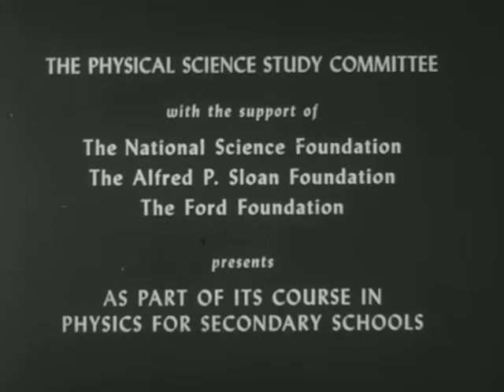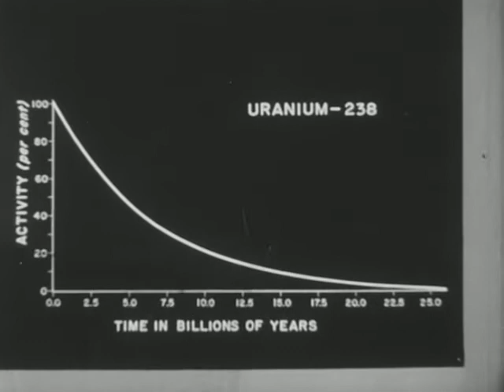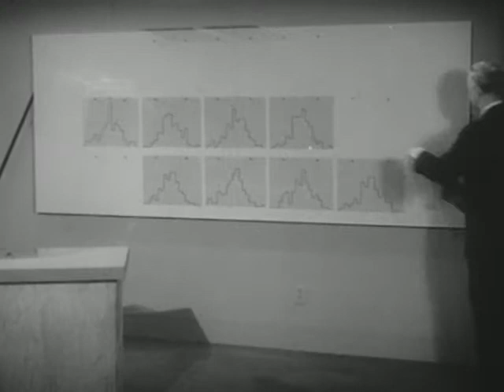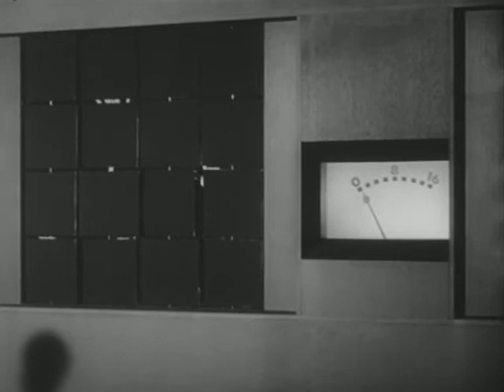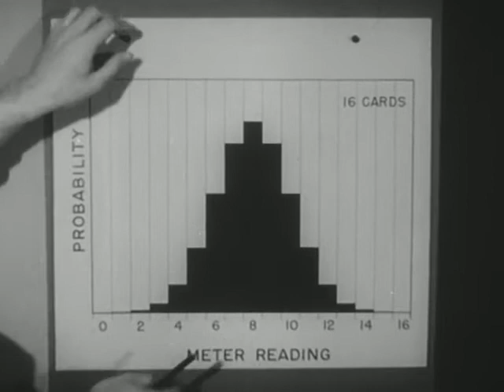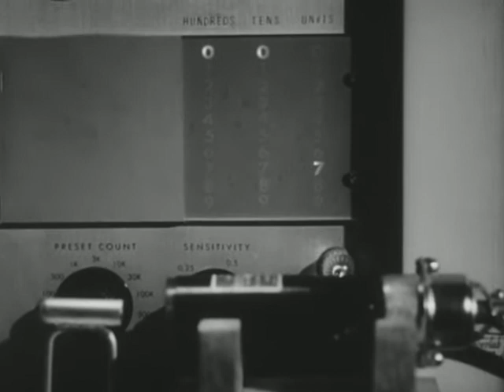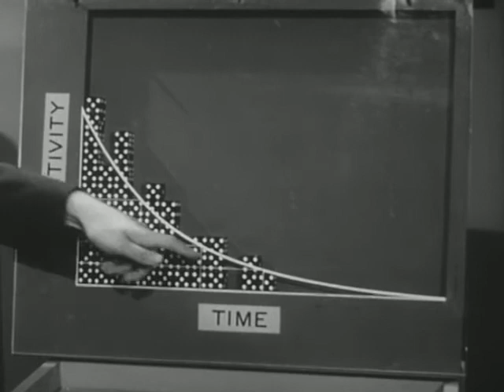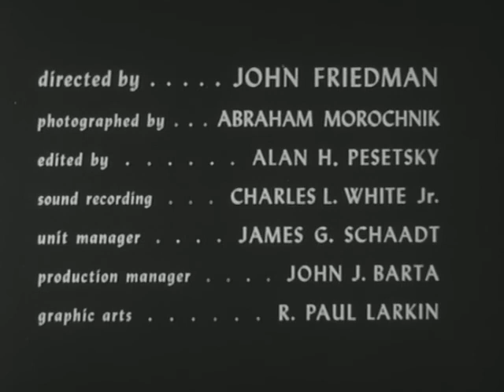Physics - Random Events (University of Toronto) PSSC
Random Events - Physical Science Study Committee (PSSC)

Professors Donald Ivey and Patterson Hume show how the over-all effect of a very large number of random events can be very predictable, using several unusual games to bring out the statistical nature of this predictability. They explain the predictable nature of radioactive decay in terms of what is shown.